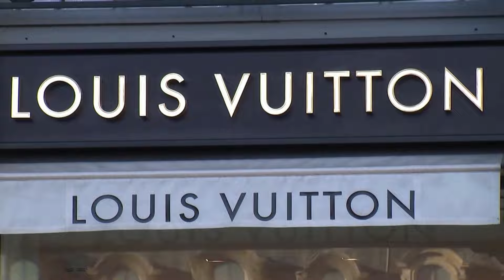LVMH deepens partnership with China's Alibaba | REUTERS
French luxury group LVMH will deepen its partnership with Alibaba 9988.HK to leverage the firm's cloud and artificial intelligence capacities and boost its presence in China, the companies said.